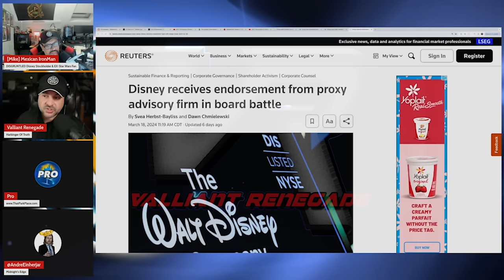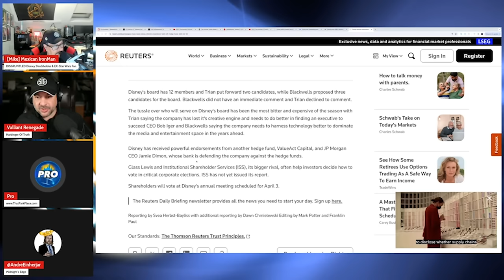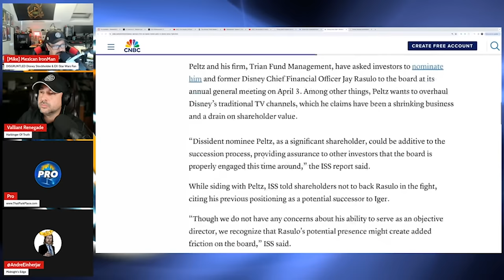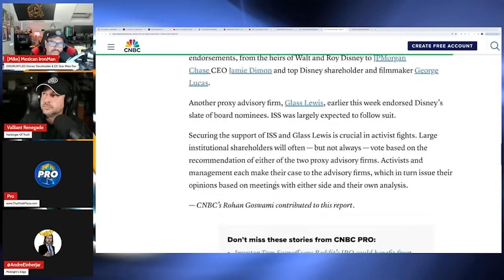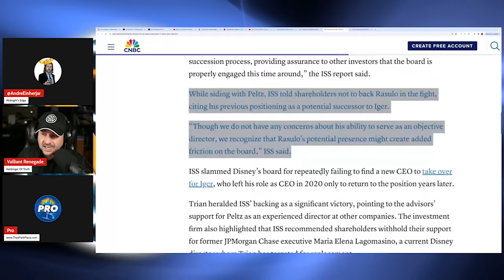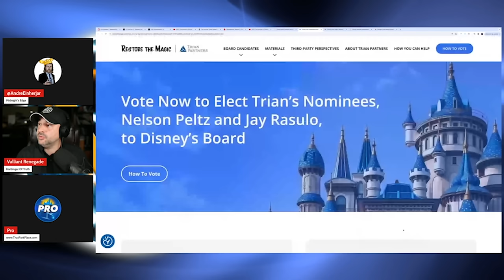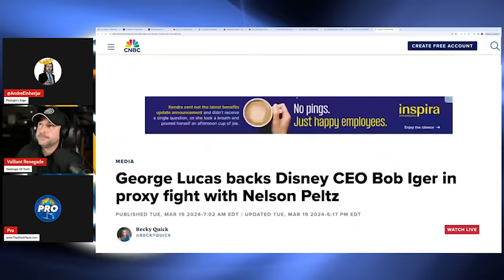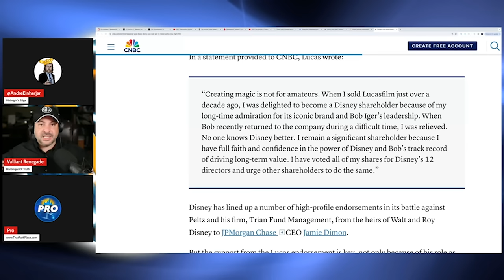Peltz's BIG WIN Over Disney & Iger, But Does it Matter?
Peltz's BIG WIN Over Disney & Iger, But Does it Matter? | Disney News | Stock Market News Today | Entertainment News | Walt Disney Company 2024 Annual Shareholder Meeting

Proxy Advisory Firm GLASS LEWIS last week backed the Bob Iger's Walt Disney Company Board of Directors slate followed by Star Wars creator George Lucas, but just a couple days later, Institutional Shareholder Services (ISS) came out in support of Nelson Peltz and Trian Management.

ISS is the LARGER of the two firms vs Glass Lewis and would likely have a significant impact on a not-unsubstantial number of votes being cast ahead of the Annual Shareholder Meeting April 3rd 2024.

Join @ValliantRenegade @MidnightsEdge @WDW_Pro  and @mikecanul to discuss.